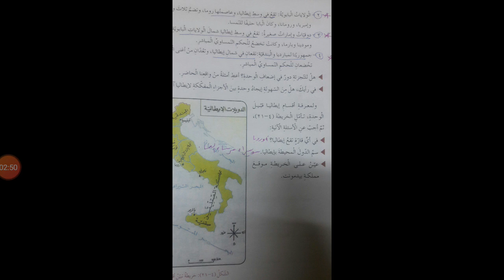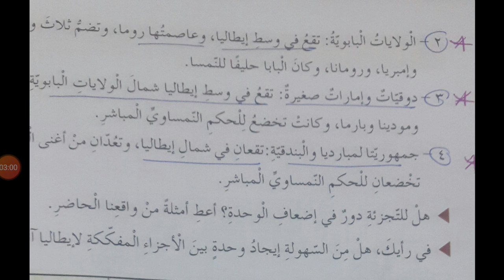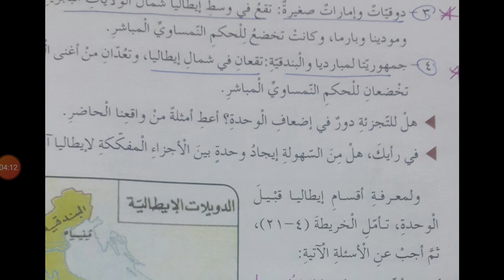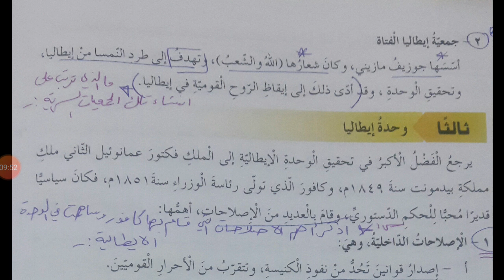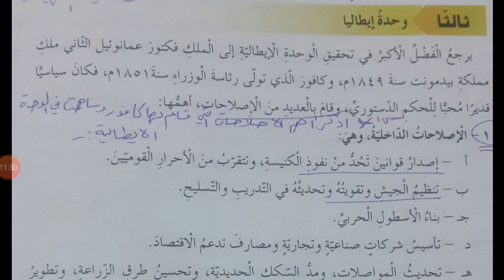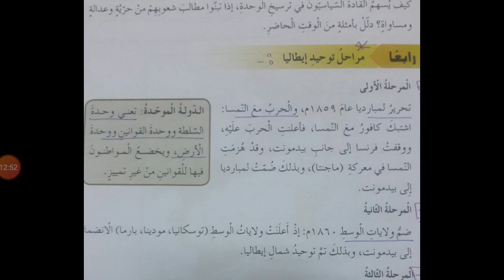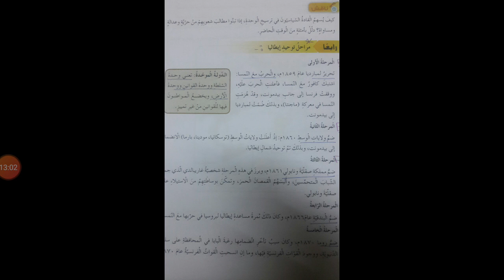الوحدة الايطالية / اجتماعيات ...الصف التاسع